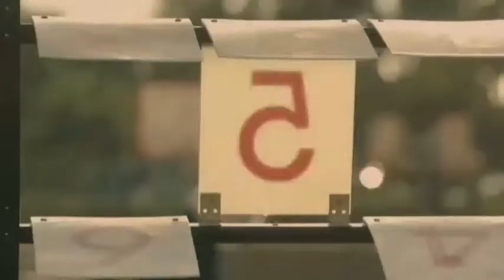Kent Tsai Moments on "The Teenager Psychic"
hi viewers ! 🌿

I made this video about Kent Tsai because I really adore him on the story of The Teenager Psychic and he just made me cry on that story hm :"| . He is the best on acting bruh .

I would like to tell the story about
"The Teenager Psychic"
(Taiwan's | Episod | Season 1)

It is about a 16-year-old girl born with the ability to see spirits. The girl uses her power to help the living deal with their loved ones on the other side. She must also juggle the pressures of teenage life with the demands of the spirit world.

I know the edits is so simple, I need to practice more hihi :D